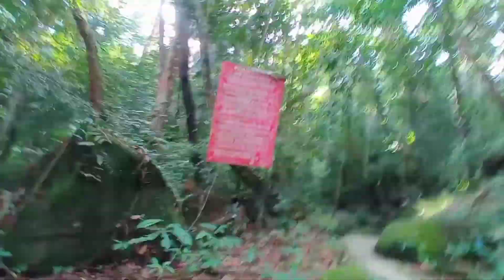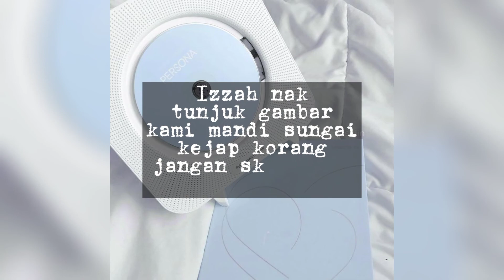Vlog // picnic + celebrate birthday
Assalammualaikum and hi..🌼 new video with my friends from secondary school yeayy..🙈 just stay tune with the upcoming video..✨ and don't forget to subscribe, like and share..🤗 you guys also can comment if you guys like it..👍🏻

Credits by ;